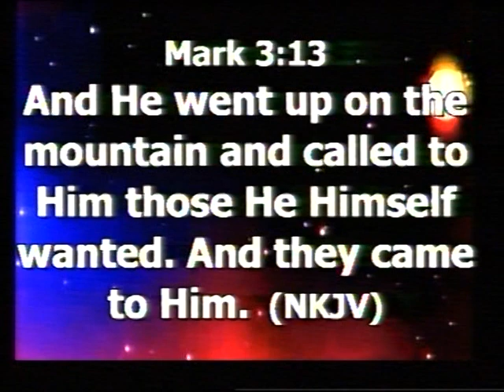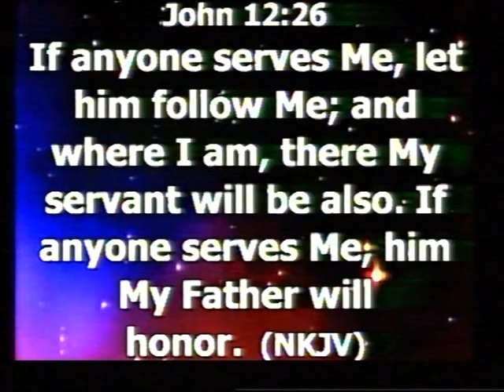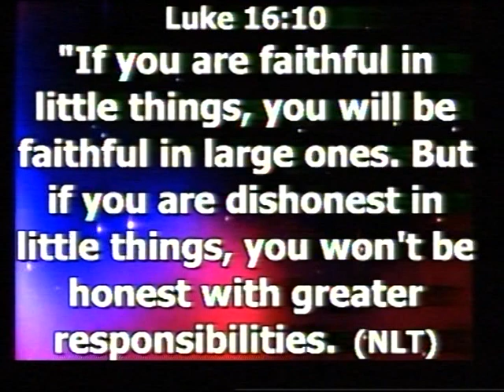COSTLY MISTAKES LEADERS SHOULD NOT MAKE IN MINISTRY (Dr. John Akpami) 3